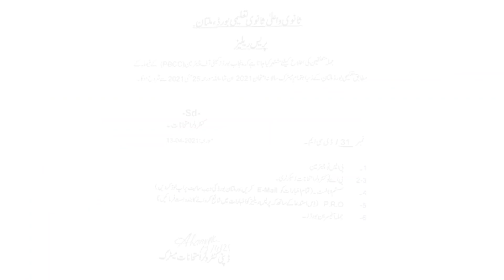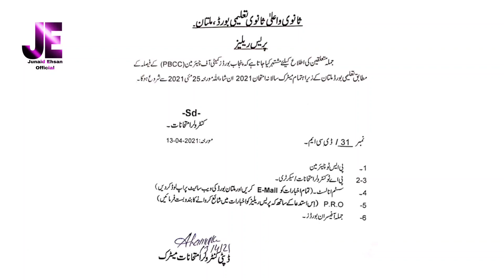Big Announcement|All Boards have announced Final Date of Matric Annual Exams|Is Schedule of Exams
I am Junaid Ehsan. My YouTube channel is Junaid Ehsan Official.My today's video is about the latest update of Matric Annual Exams.
In this video, You will get all the information about latest update of Final Schedule of Matric Annual Exams and Datesheet.